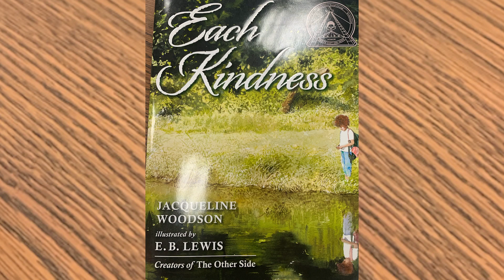Elmwood's Sixth Grade Kindness Month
Elmwood's sixth-grade classroom wrote essays about how to be kind at home, at school and in the community. Way to go Mr. Hershfield for encouraging kindness.